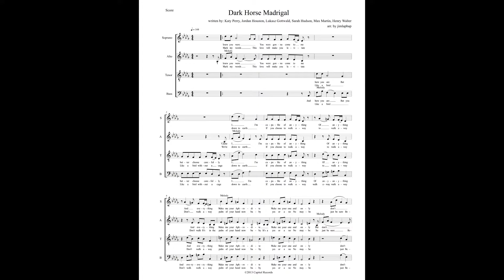Dark Horse Madrigal - as made famous by Katy Perry; arr. jimlapbap (Wesley Johnson)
As performed by the Stellenbosch Madrigal Singers on 27 November 2015 in the PJ Olivier Art Centre.